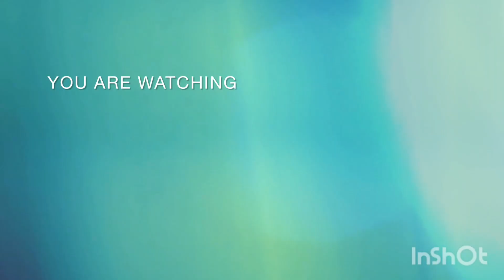Ayza -khan Beautiful Dress Collection & Photo -shoot ❤️😱|Nimra khan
Tere bin.
Danish taimor show
ayza Khan daughter and son pics
Nimra khan